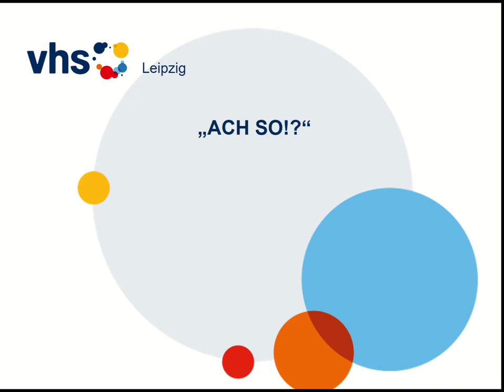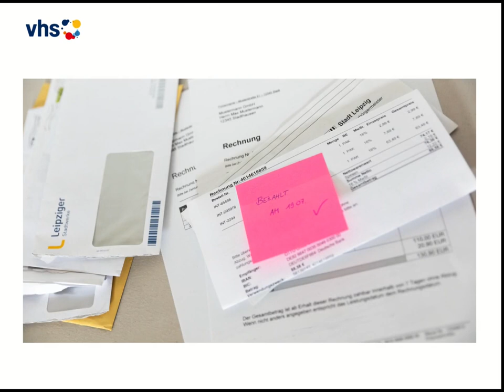ACH SO!? Was ist ein Podcast?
Hier finden Sie alle Folgen des Podcasts ACH SO!? der Grundbildung der vhs Leipzig.